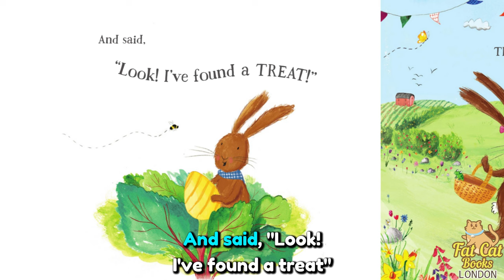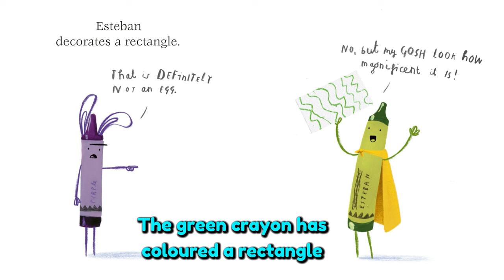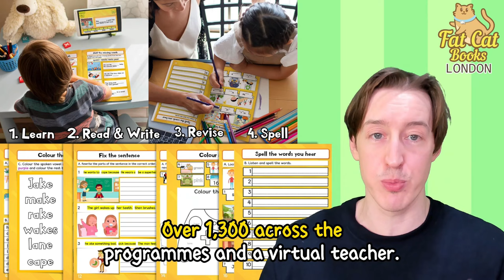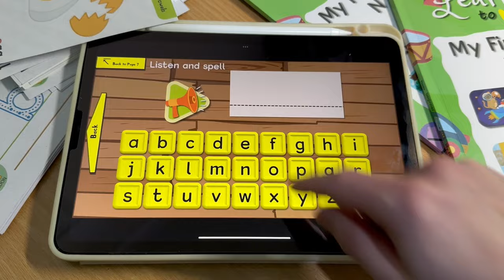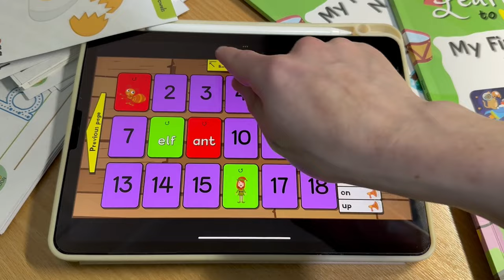Short easter story for preschoolers, 5 Little Easter Bunnies, kindergarten learning videos numbers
🤓Fat Cat Story Time Club, more readaloud books

With over 6 years of English teaching experience, Mike has helped thousands kids overcome their fear of reading and speaking and become confident readers and speakers. Thousands of parents have already experienced amazing results -
join them now and watch your little one bloom!
Plus, it's fun and easy-to-follow for all ages!

If you want to MAKE A CHANGE

My classes cover phonics, Cambridge courses (starters, movers, flyers), Trinity Exam, Grammar, storytelling, "show and tell", speaking, kindergarten/primary school interviews, Speech Festival and IELTS.
Follow me now!
00:00 Introduction
00:20 Five Little Easter Bunnies
07:16 The Very Hungry Caterpillar Peekaboo Easter
12:07 Happy Easter from the crayons